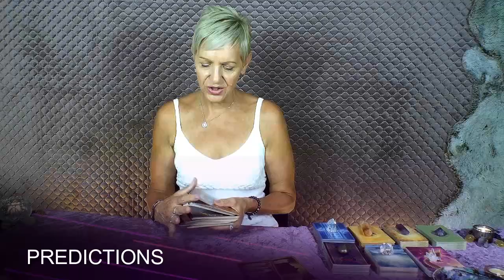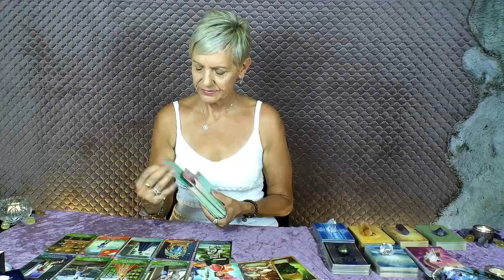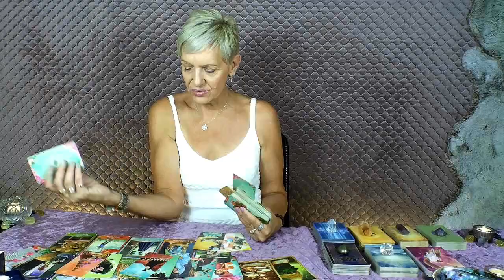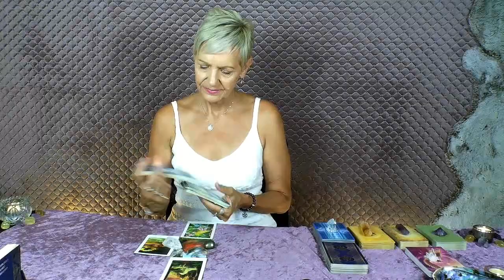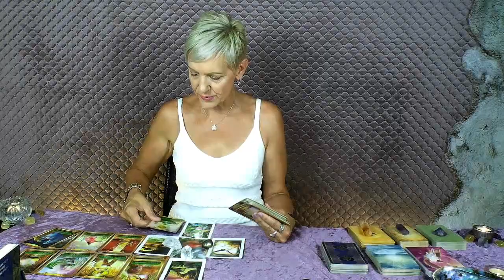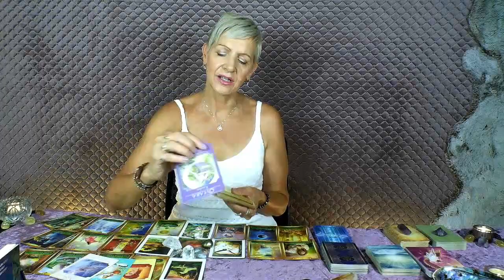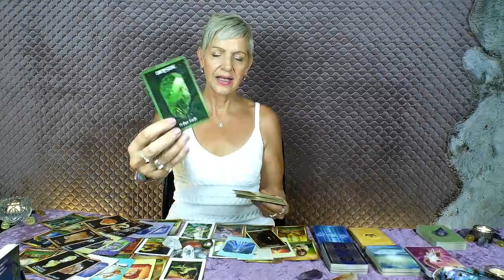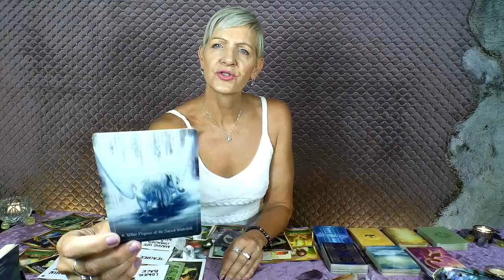Aquarius Major Life Changes bring BIG Success! January 2022 Mid Month Tarot Reading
Big Breakthrough - New Home, Passionate Love & Financial Stability! Aquarius this is your mid month January 2022 Tarot Reading with Rose Burnett, Mind Body Soul Balance.

(1 Hour Pre-Recorded Video reading with downloadable MP4 video file, includes Akashic Record Check of your past-life information and up to 2 questions you would like to ask).

Attribution – Oracle Decks used in this Video:
- Angel Wisdom Tarot by by Radleigh Valentine | Hay House
- Muse Tarot by Chris-Anne | Hay House
- Sacred Destiny Oracle by Denise Linn | Hay House
- Chakra Balance & Spirit Message Cards by Rose Burnett
- Life Path Messages by Rose Burnett